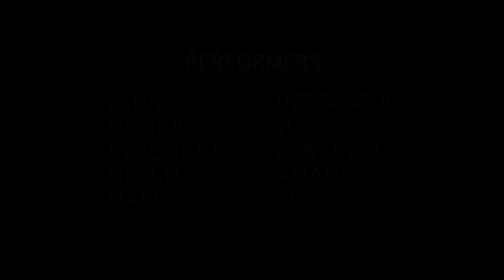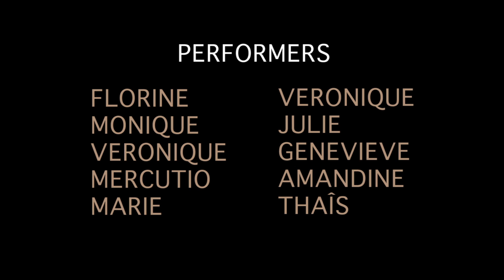Video "Libre" - Atelier P'ose Théâtre au Crac's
L'atelier "P'ose Théâtre", proposé par le Crac's depuis 2014, s'est joint  à l'exposition "Free" de Hugues Adam, en réalisant ce clip video
L'exposition s'est tenue au Quai De Scène, fin janvier 2015 à l'initiative du PAC Namur et en collaboration avec le Crac's.